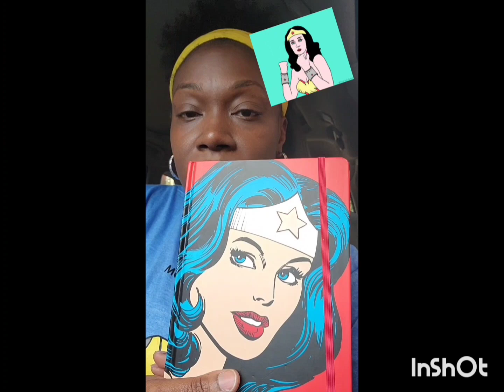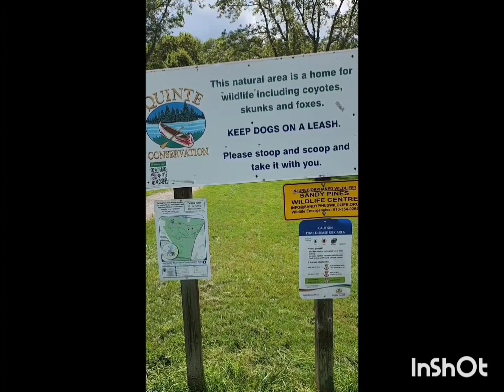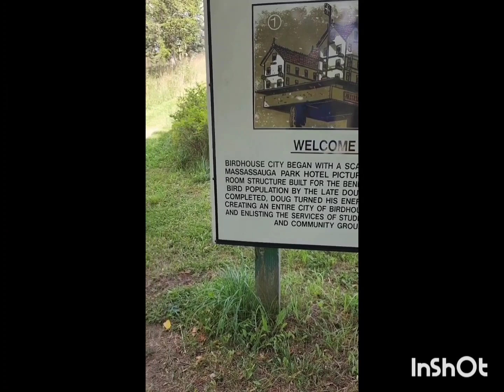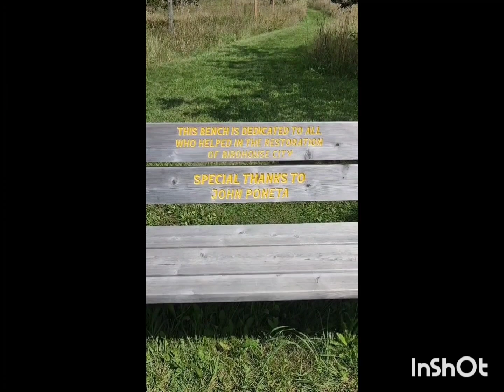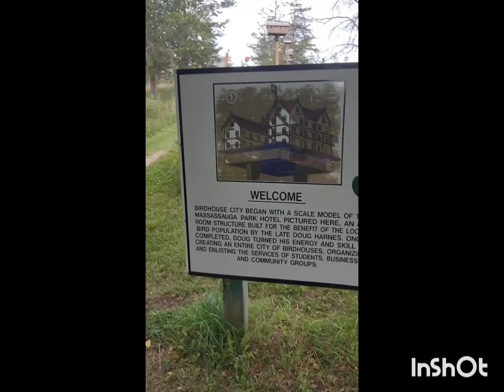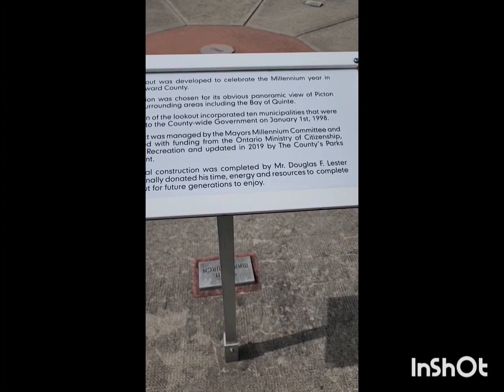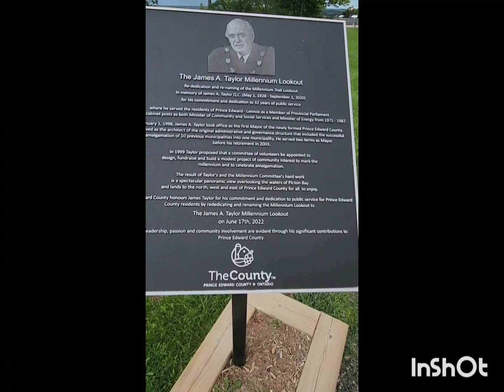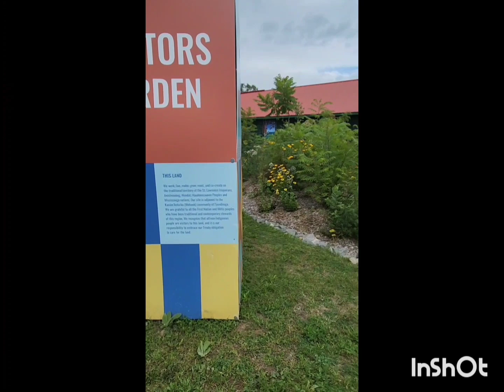Adventures in Picton - A Hidden Gem